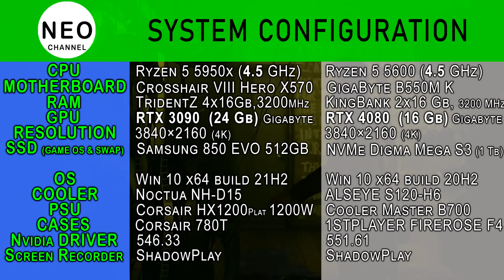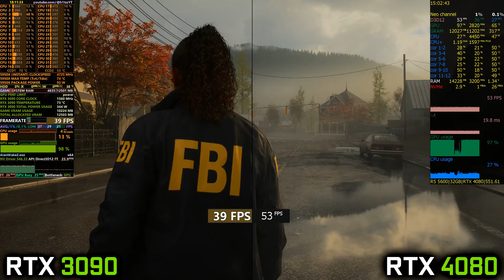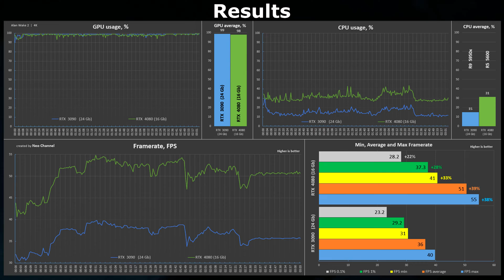RTX 3090 vs RTX 4080 in Alan Wake 2 | 4K - Benchmark | 1440p - Gameplay [RTX - OFF]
Benchmark GPU - Nvidia Geforce RTX 3090 vs RTX 4080 in  Alan Wake 2 | AW 2 - 4K [2160p]

Timecode:
00:00 - System configuration
00:20 - Benchmark RTX 3090 vs RTX 4080 | 4K
03:35 - Benchmark Results
03:50 - Gameplay RTX 3090 | 1440p RTX - OFF

System configuration 1:
CPU: AMD Ryzen 9 5950X (4.5 GHz)
MB: ROG Crosshair VIII Hero X570 (WI-FI)
RAM: DDR4 G Skill TridentZ 4x16 Gb 3200 MHz
GPU: GeForce RTX 3090 24 GB (GDDR6X) GigaByte GAMING OC
SSD: SATA samsung 850 evo 500 Gb (Operation system and game files)
Cooler: Noctua NH-D15 chromax.black
PSU: Corsair HX1200 Platinum 1200W
Case: Corsair 780T

System configuration 2:
CPU: AMD Ryzen 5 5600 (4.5 GHz )
MB: GigaByte B550M K
RAM: DDR4 KingBank 2x16 Gb, 3200 MHz
GPU: GeForce RTX 4080 16 GB (GDDR6X) GigaByte GAMING OC
SSD: M.2 NVMe Digma Mega S3 1 ТБ (swap and game files)
Cooler: ALSEYE S120-H6
Power: Cooler Master B700 Ver.2 700W